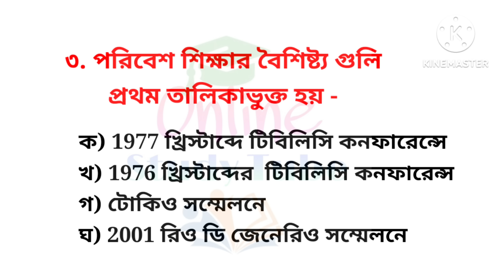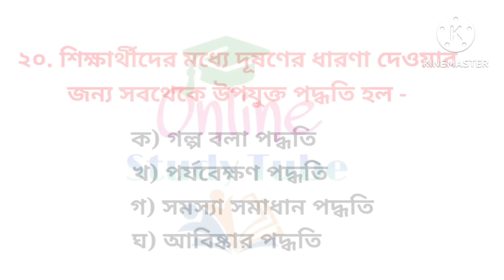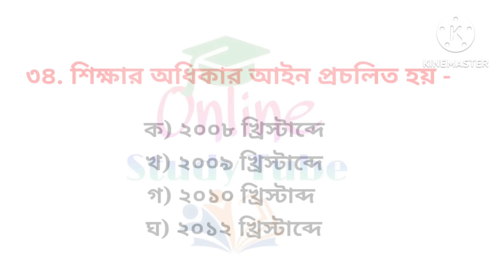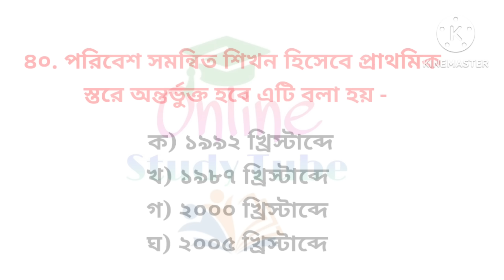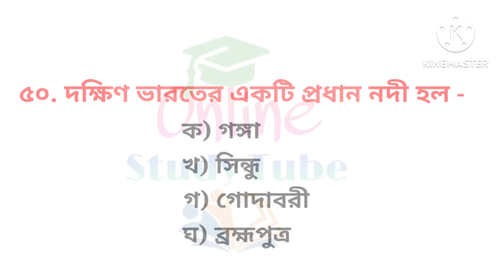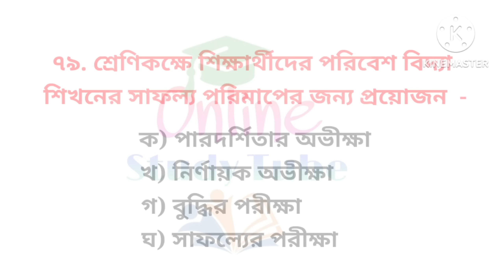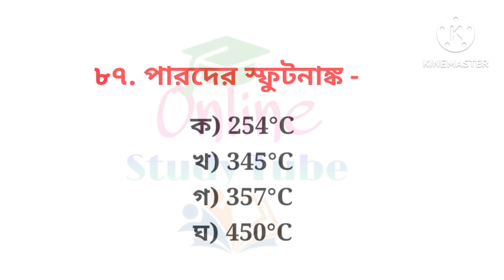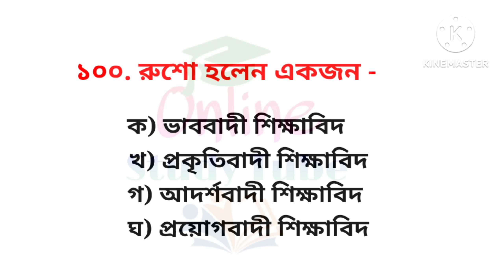D.El.Ed (Part-1) EVS / 100+ Mcq Suggestion (2021-23)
D.El.Ed (2021-23) Mcq Suggestion for (Part-1) Exam / Sub : EVS / Session : 2021-23

প্রাথমিক শিক্ষক শিক্ষণে শিশু শিক্ষা (Aheli Publisher) :

প্রাথমিক শিক্ষক শিক্ষণে শিশু শিক্ষা (Rita Publication) :

Teaching of English, Malayendu Dinda (Rita Publication) :

Outline of teaching English, R Bhattacharyya (Rita Publication) :

প্রাথমিক শিক্ষক শিক্ষণে বাংলা শিক্ষণ পদ্ধতি, সুনির্মল বসু ( Rita Publication) :

প্রাথমিক শিক্ষক শিক্ষায় পরিবেশ শিক্ষা ( Rita Publication) :

প্রাথমিক শিক্ষক শিক্ষণে গণিত শিক্ষণ, প্রণয় পান্ডে (Rita Publication) :

⭐ D.El.Ed Scholar (Part-1)

প্রাথমিক শিক্ষক শিক্ষণে শিক্ষা অধ্যয়ন (Educational Studies) :

প্রাথমিক শিক্ষক শিক্ষণে সমকালীন শিক্ষা
(Contemporary Studies) :

প্রাথমিক শিক্ষক শিক্ষণে পাঠক্রমে শিক্ষণ বিজ্ঞান
(Pedagogy across curriculum) :

প্রাথমিক শিক্ষক শিক্ষণে শিক্ষায় কম্পিউটারের প্রয়োগ ( Computer application in education )

⭐ D.El.Ed Scholar (Part-2)

⭐ D.El.Ed Scanner (Part-2) :

👉 Best Book for Micro and Macro Lesson : Plan